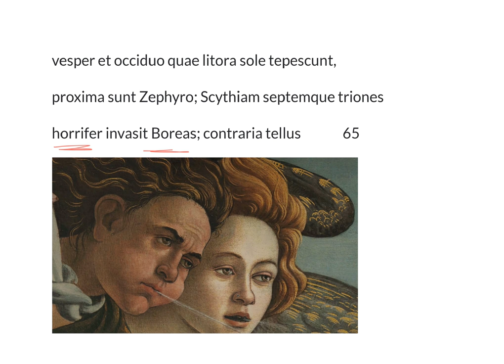LatinPerDiem Latin Lessons: Publius Ovidius Naso, Metamorphoseon Liber Primus, 16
Learn Latin with Classics professor David Noe as he analyzes and translates extracts from Latin literature. In this series, Prof. Noe looks at the “Metamorphoses”, a lengthy mythological epic by Publius Ovidius Naso. Ovid was a very popular poet who lived 43 B.C.-17 A.D. The “Metamorphoses” includes 15 books, all dealing with the theme of change (Metamorphosis is a Greek word meaning change).